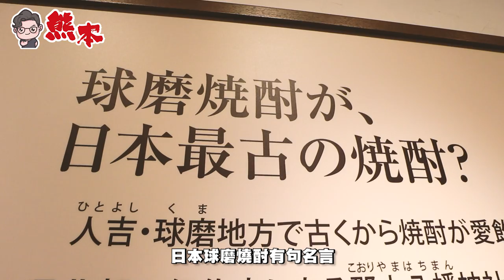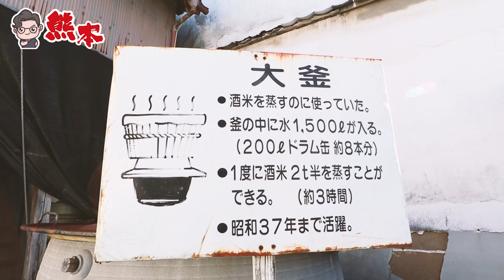唔識飲酒就咪鬼學人飲啦！球磨燒酌真係好勁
老子咁大個人都未學識飲酒，更加咪講米酒類別，頂多叫可以飲兩啖啤酒都唔係好掂，但球磨燒酌嘅米香真的好出，連我唔識飲都飲得出，好嘢！

▶IN屎gram：loloji1314
剪接：LoLoJi
Motion Graphic：LoLoJi
拍攝：LoLoJi